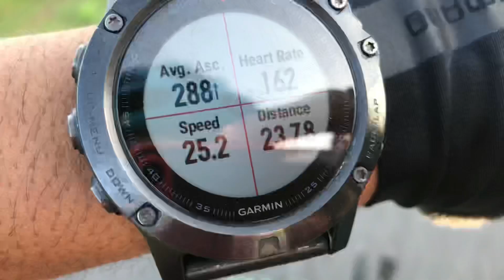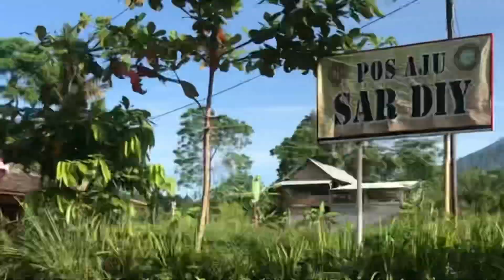Gowes Nanjak Kaliurang - Suroloyo Gunung Pake Seli Part 1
Kembali lagi dengan Vlog Fila. Kali ini saya mencoba iseng-iseng, mumpung weekend sih. Awalnya mau gowes rute AKAP, tetapi terlalu jauh dan pastinya terlalu sore pulangnya. Akhirnya saya putuskan nanjak saja 2 gunung, Kaliurang dulu lalu lanjut Suroloyo.

Bagaimana gowesnya?
Saksikan video part 1 nya

Terima kasih